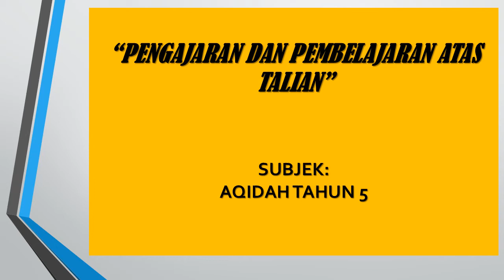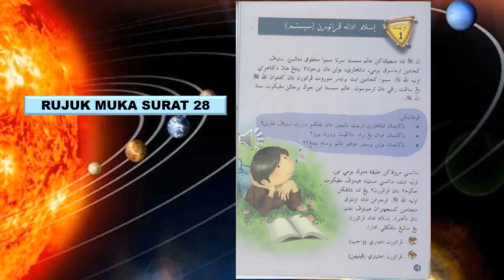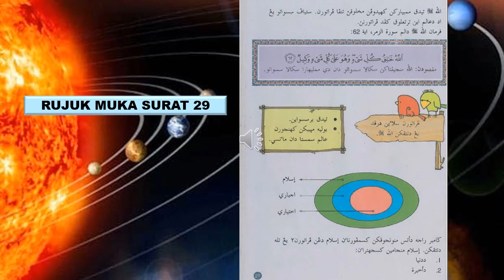AQIDAH TAHUN 5 -TAJUK: ISLAM ADALAH PERATURAN (SISTEM)